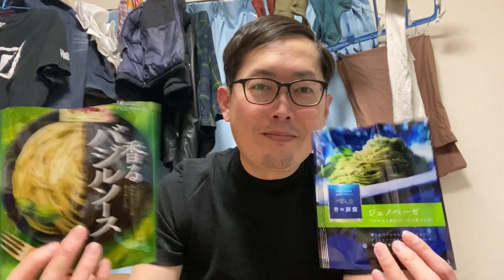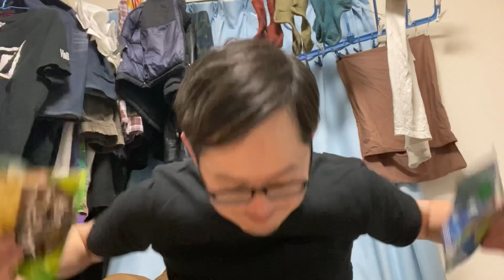ユクキンTV1113 バジルソースの味くらべをしてみた！その結果、、、！？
yukukin_tv